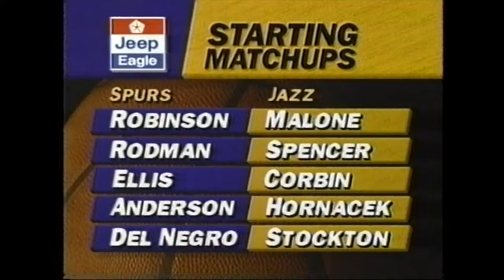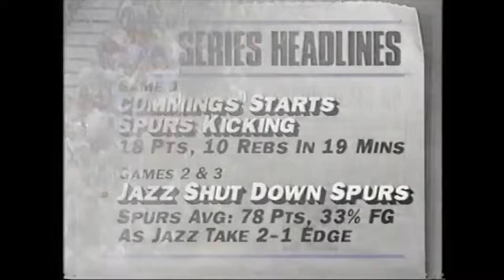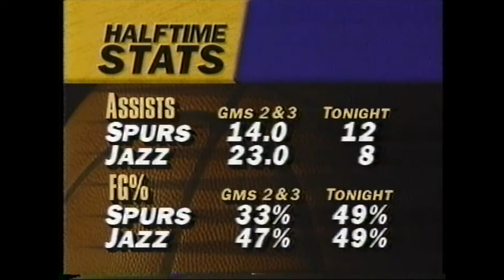1994 NBA Playoffs First Round #4 Spurs at #5 Jazz Game 4 Full Game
This is game four of the Western Conference First Round series between the San Antonio Spurs and Utah Jazz. The Jazz won a tight game to advance to the Western Conference Semifinals